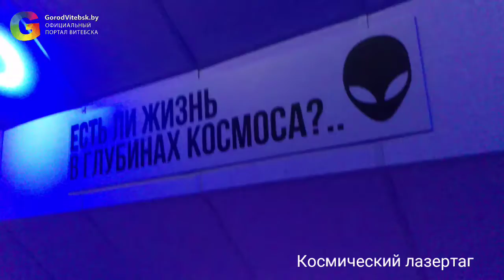Космический лазертаг в Витебске